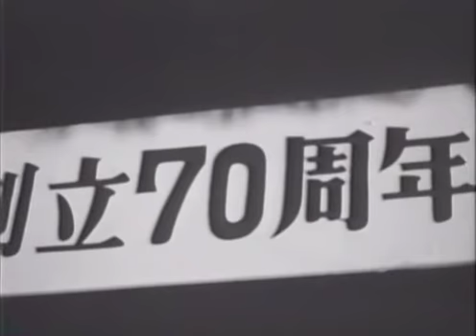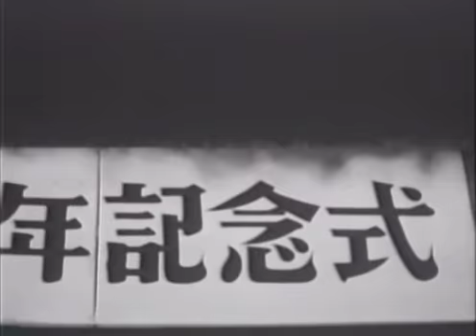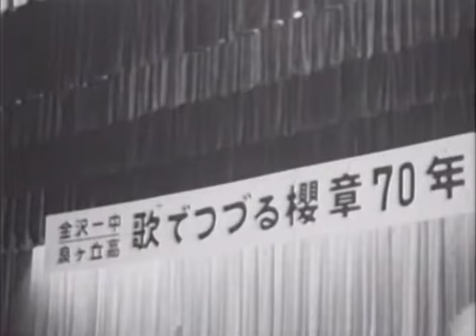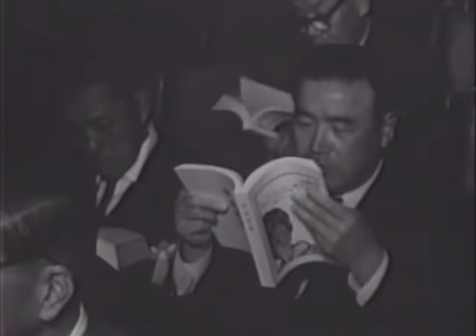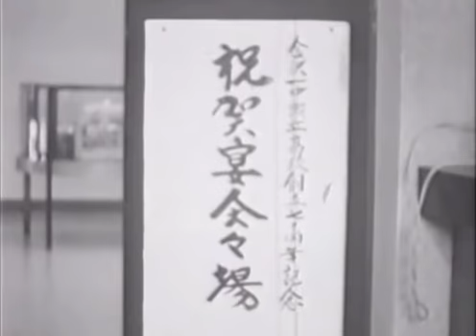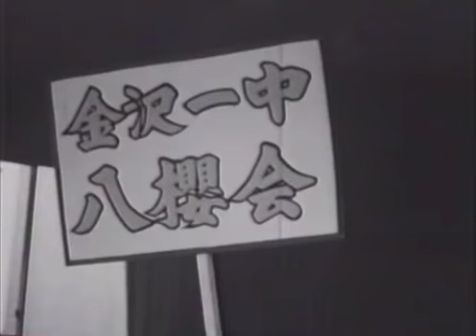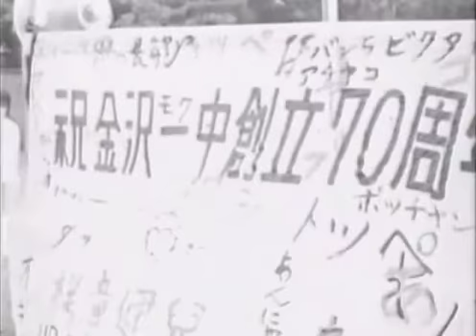70th 2nd -3 .mkv